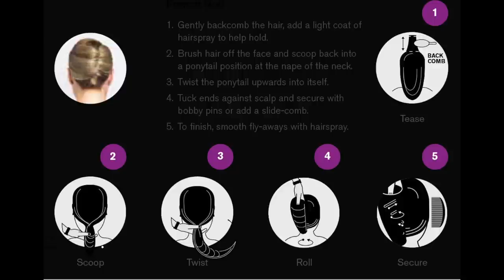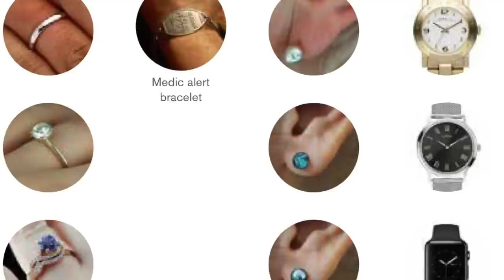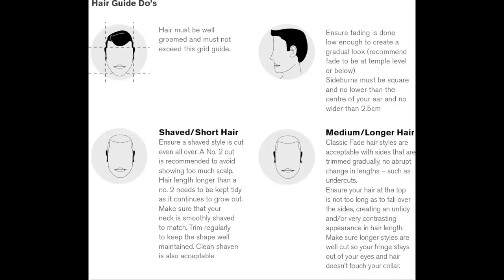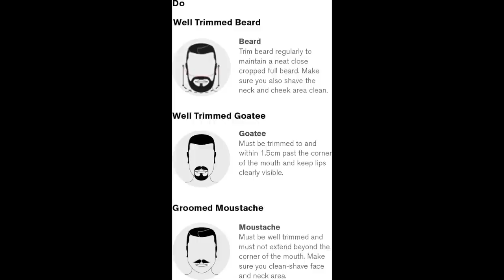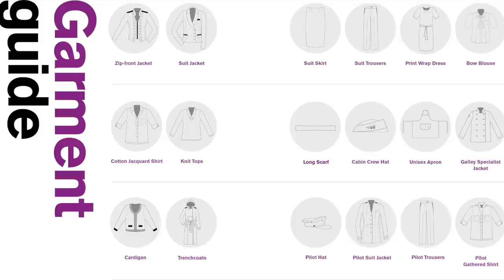Les Règles d'Apparence des Equipages | Victor Voyage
Quand on porte l'uniforme, on doit laisser dans un tiroir percings, maquillage trop voyant, les talons ne doivent pas êtres de plus de 2.5cm,... Bref il y a une liste de règles à respecter. Aujourd'hui, je vous dévoile les grandes lignes de celles de ma compagnie.